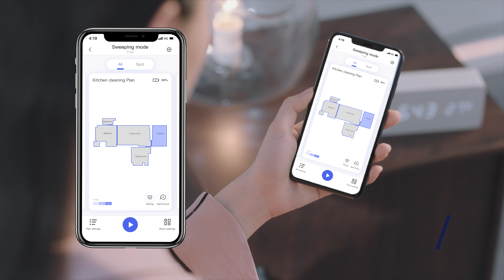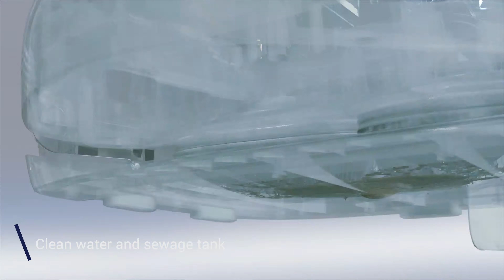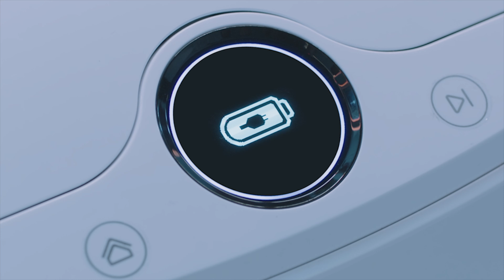Narwal - World's First Self-Cleaning Robot Mop & Vacuum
Narwal is the world's first robot mop & vacuum featuring innovative self-cleaning technology. With Narwal, you could have all the floor cleaning done without lifting a finger.
Narwal is here to make your life easier.